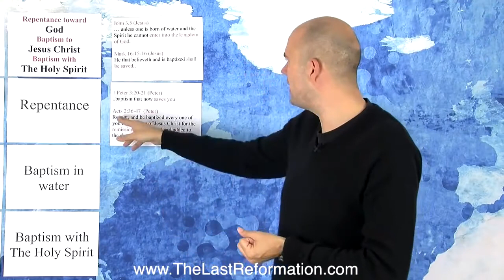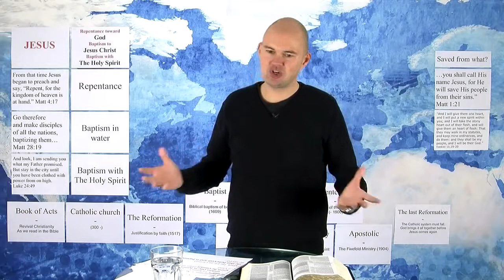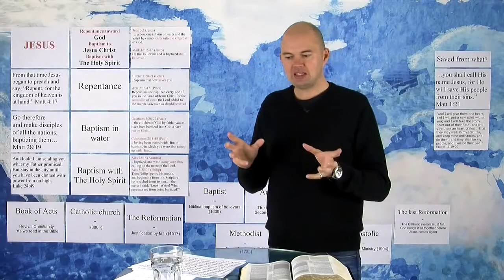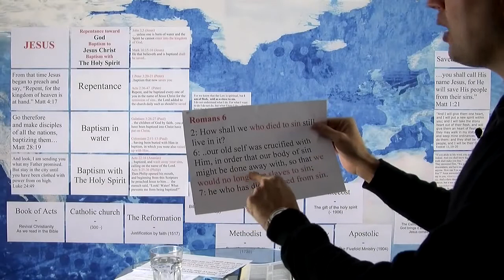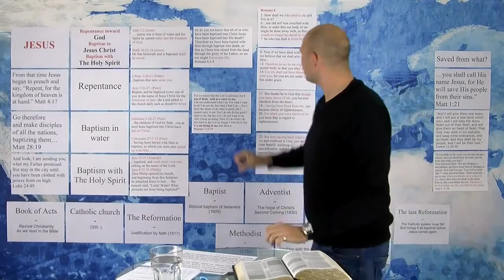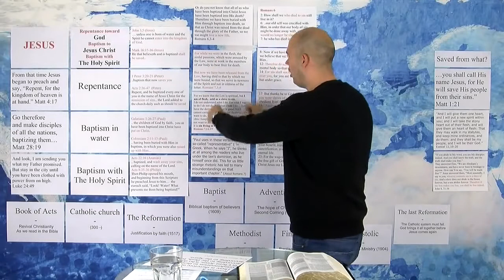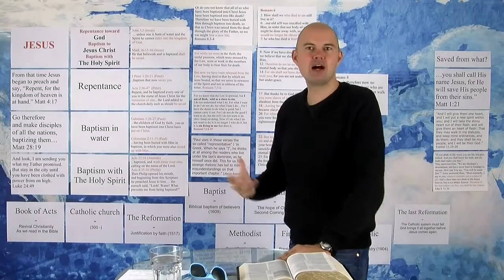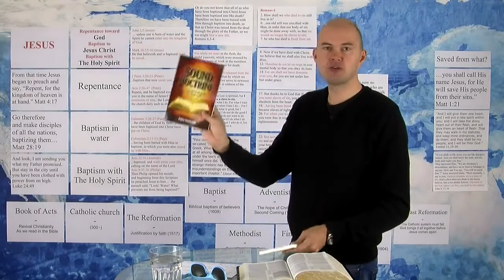Leccion 10 Voz en Español - Ser Bautizado Para el Perdón de sus Pecados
En esta lección hablaré de algo emocionante. Es del  bautismo en agua que tiene que ver con  la salvación y el arrepentimiento. El bautismo en agua nos  salva de pecados y es más que un símbolo de algo que pasa  en el interior.
Jesús dice en Juan 3:5 cuando habla de  nacer de nuevo, que a menos que uno  nazca del agua y del Espíritu no puede entrar  en el reino de Dios.

Torben Søndergaard Hace los videos originalmente en Ingles.
Traducido por el equipo de La Última Reforma de Centroamérica en Estelí, Nicaragua